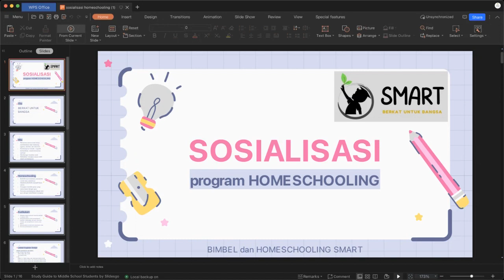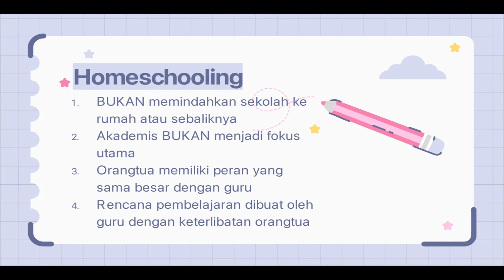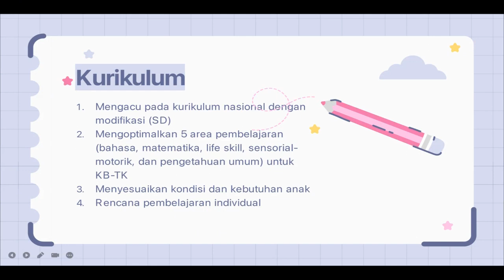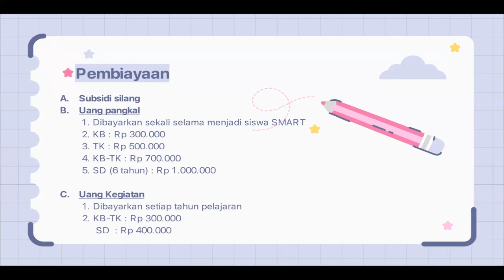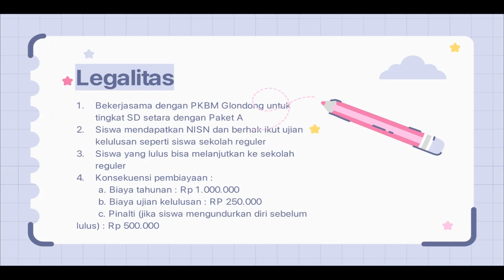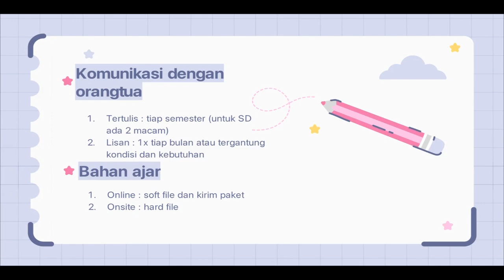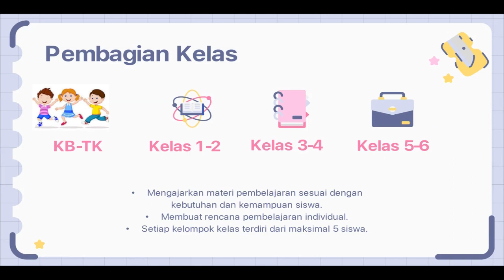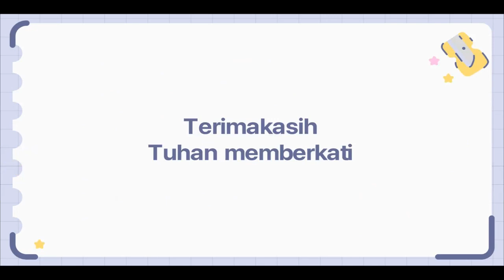Sosialisasi Homeschooling SMART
Pendaftaran Homeschooling SMART tahun pelajaran 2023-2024 sudah  dibuka secara online dan onsite.

Untuk KB-TK sewaktu-waktu selama kuota masih ada, dan minimal anak usia 3 tahun

Untuk SD : maksimal 1 Juli 2023, dan selama kuota masih ada

Info lebih lanjut : Ms. Nina (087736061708)